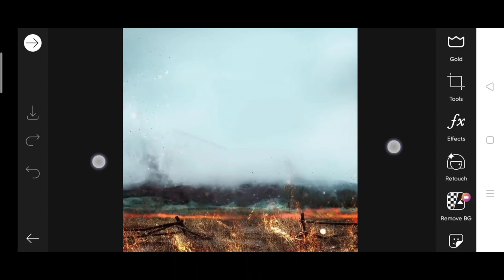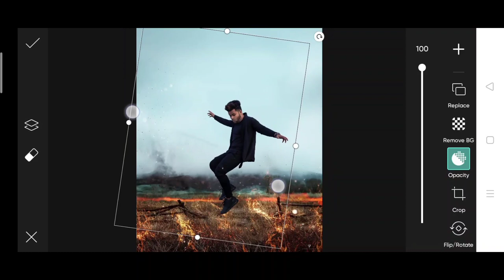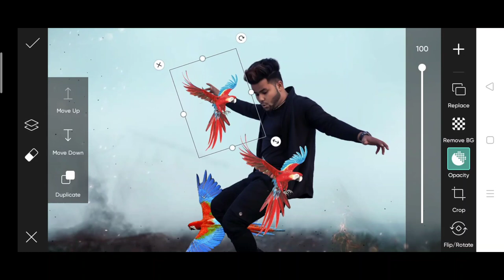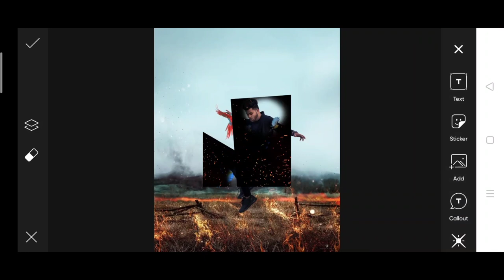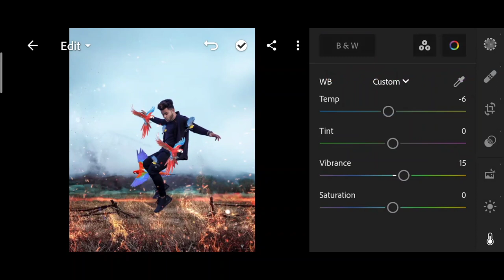Vijay Mahar new parrot photo editing | Vijay Mahar instgram viral photo editing | Vijay Mahar edit